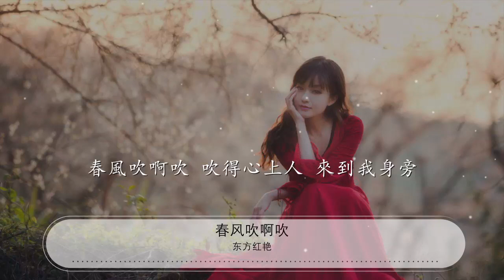春風吹啊吹 - 東方紅豔『春風吹啊吹 吹得水草綠百花香』【動態歌詞Lyrics】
東方紅豔

00:00 春風吹啊吹 - 東方紅豔
00:10 詞：玉鐲兒
00:20 曲：陳偉
00:30 春風吹 白雲輕輕飄蕩

00:37 那些美麗風景在路上

00:44 琴絃響 篝火映着紅妝
00:51 誰在月亮河邊看月亮

00:58 春風吹 山河錦繡風光
01:05 那些打馬而過少年郎

01:12 長調長 歌聲長過時光
01:19 誰在姑娘宴上想姑娘

01:25 春風吹啊吹 吹得水草綠百花香

01:36 春風吹啊吹 吹得人心動 人心癢

01:46 春風吹啊吹 吹得綠草長美酒香
01:57 春風吹啊吹 吹得心上人 來到我身旁

02:38 春風吹 山河錦繡風光
02:46 那些打馬而過少年郎

02:53 長調長 歌聲長過時光
03:00 誰在姑娘宴上想姑娘
03:06 春風吹啊吹 吹得水草綠百花香

03:16 春風吹啊吹 吹得人心動 人心癢
03:27 春風吹啊吹 吹得綠草長美酒香
03:38 春風吹啊吹 吹得心上人 來到我身旁
03:50 春風吹啊吹 吹得水草綠百花香
04:00 春風吹啊吹 吹得人心動 人心癢
04:11 春風吹啊吹 吹得綠草長美酒香

04:22 春風吹啊吹 吹得心上人 來到我身旁